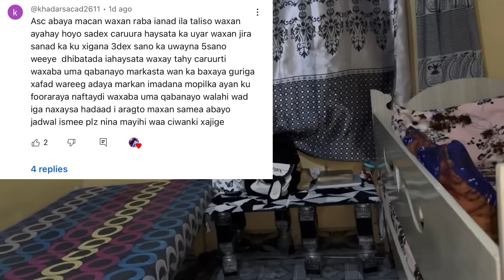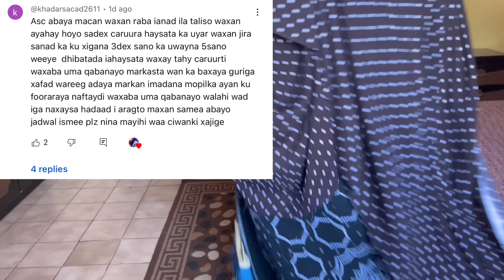Morning routine 🥹 ila tali depression ayaa igu dhacay ilamahga ma daryeelo iyo guriga 😩😩😩😳